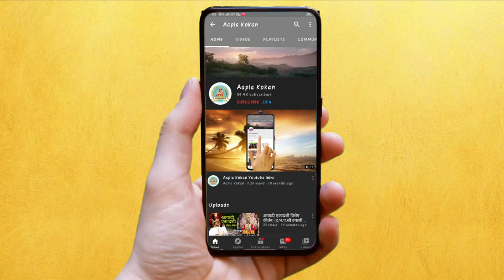बांदा चेकपोस्टवर थर्मल स्क्रीनिंग सुरु